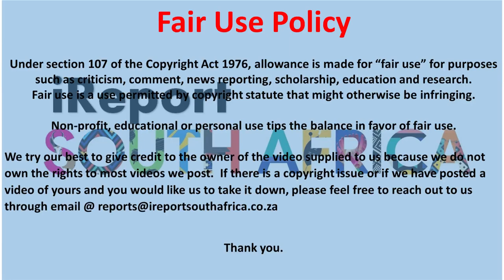Watch: ANC Legislature Zanele Sifuba tape leaked by a young Nigerian man